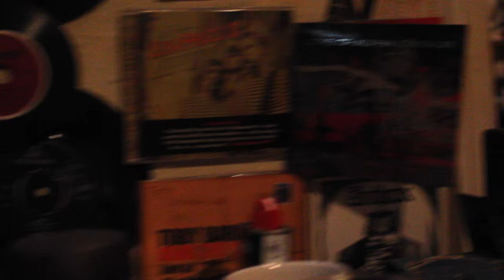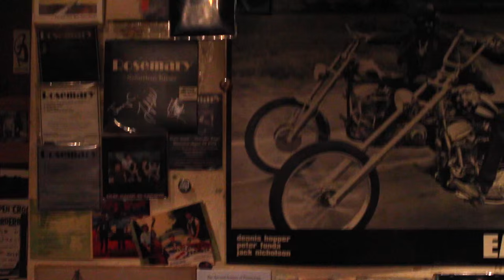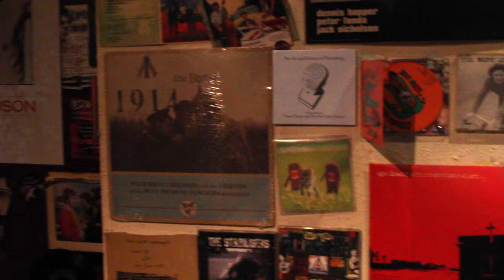Skydrive at Ranscombe Studios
Film by Ben Crawford. Things in it by Skydrive and Ranscombe Studios, Rochester.